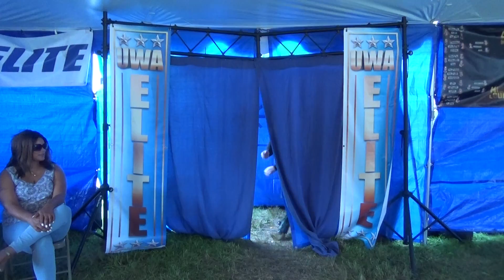Adams Vs Finnegan D5S1M2 MCF2016